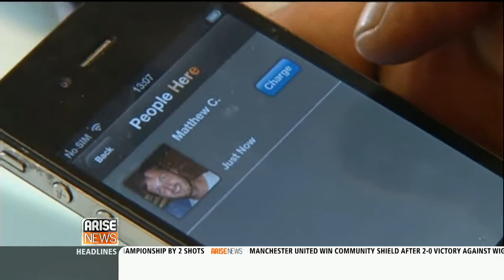UK Trials Payment App That Recognises Your Faceon Centre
Automatically uploaded from Arise News London Studio